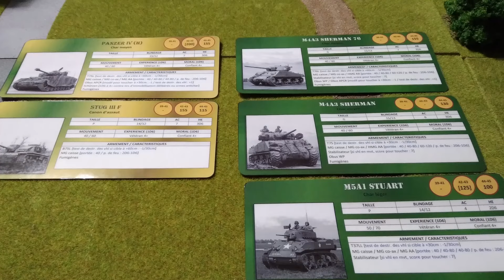Seconde guerre mondiale - Rapport de bataille figurines 1/72 - Règles "BLITZKRIEG"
Rapport de bataille. Wargame, simulation sur la seconde guerre mondiale avec figurines 1/72. Utilisation de la 3ème édition de la règle de jeu "BLITZKRIEG" d'Hervé CAILLE.

Retrouvez d'autres tutos, maquettes et univers sur notre site Les routes de l'illusion

Bonne vidéo !